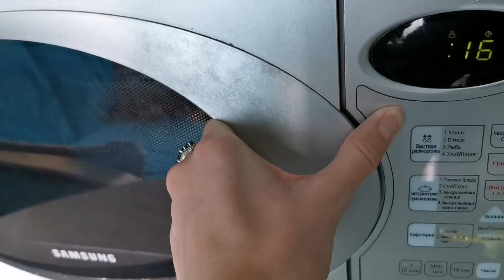One day from dog's life